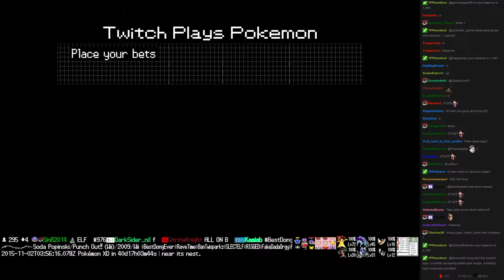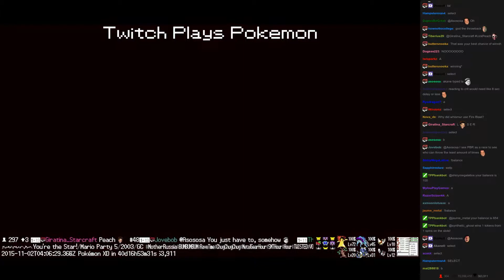Twitch Plays Pokémon Battle Revolution - Match #28093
Match #28093 [Blue: Wormadam, Whismur, Mismagius] vs [Red: Cherrim, Gengar, Minun]